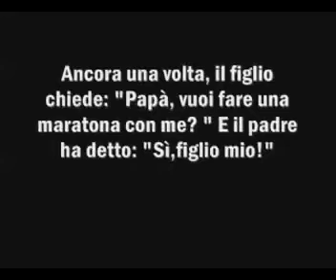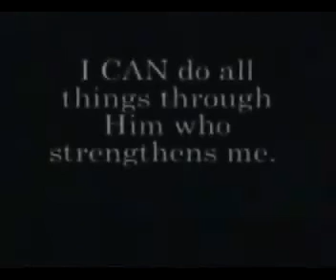il video meno WRONG della storia.... forse il video più bello che abbiate mai visto!!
il figlio chiese al padre se voleva fare un giro con lui.
la cosa meno wrong che avrete mai visto